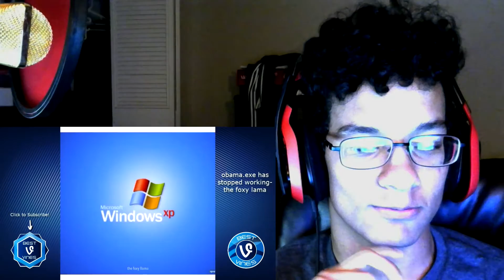Too Much Donald Trump In This! (Try Not To Laugh Thursdays - Episode 1)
Hello friends, it's your boy Will, here to bring you all entertaining content.